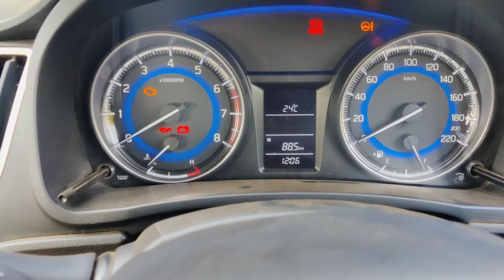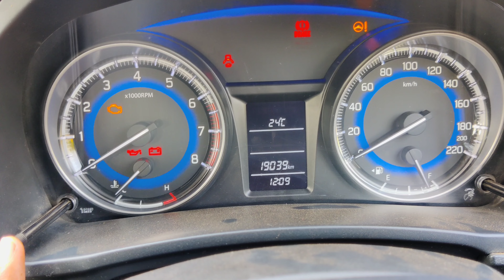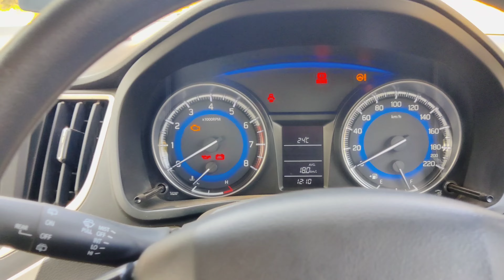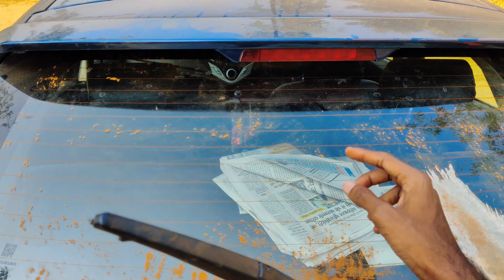Baleno 💙 Delta VS Zeta Comparison Video Detail Review Ride Features